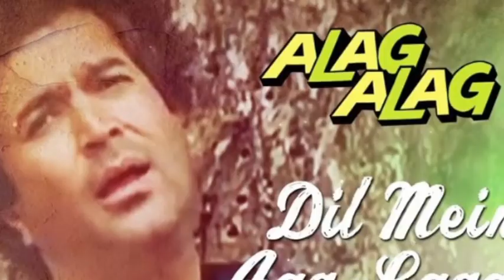Dil Me Aag Lagaye 💖/Alag Alag/ Lata Maneshkar 💖/ Cover By TINA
CREADIT:-

Song : Dil Main Aag Lagaye
Movie : Alag Alag
Singer : Kishore Kumar,Lata Mangeshkar
Star Cast : Rajesh Khanna, Tina Munim Music Director : R.D. Burman